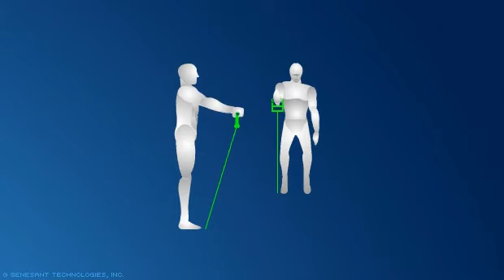Shoulder Exercise: Front Cable Raises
Grab two dumbbells and, standing with your feet about shoulder width apart, rest the dumbbells on the front of your upper thighs.

Maintaining about a 10-15 degree bend in your elbows and with palms facing the floor throughout the movement, lift the dumbbells up in a semicircular arc, until they reach shoulder level in front of your shoulders.

Keep your torso still during the entire movement.

The entire motion should be done in a smooth, controlled manner that lasts about 3 seconds, with the downward movement no faster than the upward.